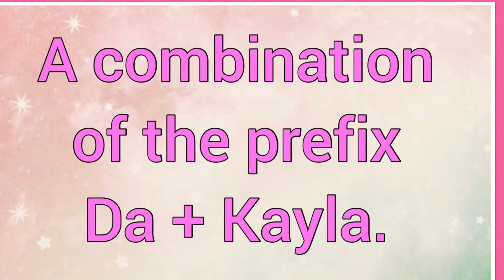Dakayla | Name Origin Variations